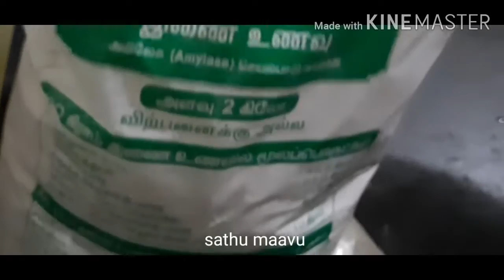Healthy sathu maavu adai for kids |ஆரோக்கியமான சத்து மாவு அடை|Amirdham